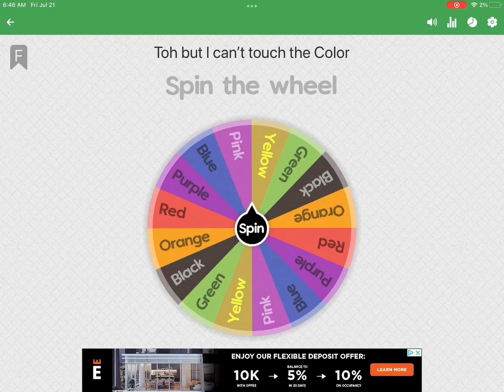Tower of hello but l can’t touch the colour Roblox